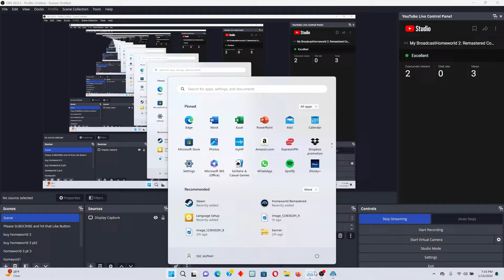Homeworld 2: Remastered Complex Campaign pt. 2.5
Im back with another video in preparation for the Homeworld 3 Release. Homeworld: Remastered Complex Campaign pt. 2.5 is what we will take on today.
The below link will allow you to do so
As Promised here is a link that can get you access to the game 72 hrs before the official release date.